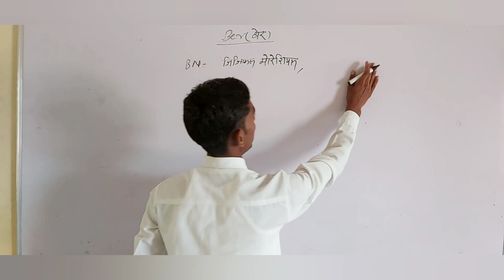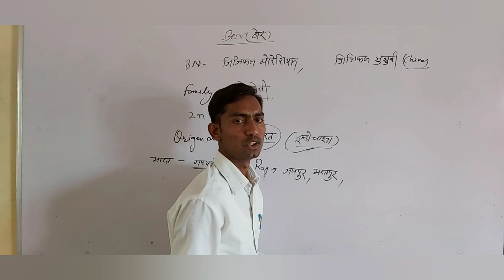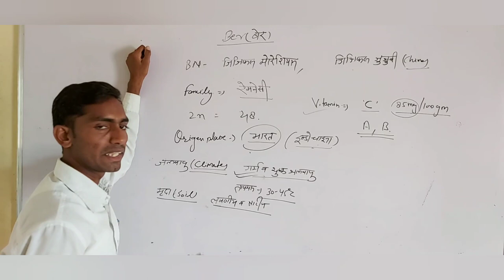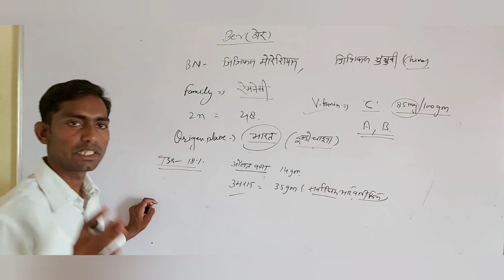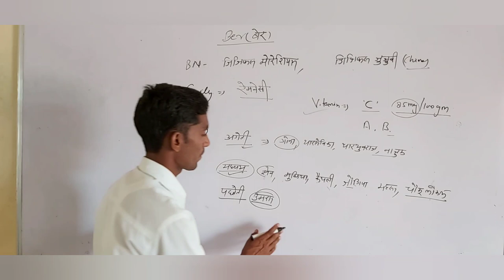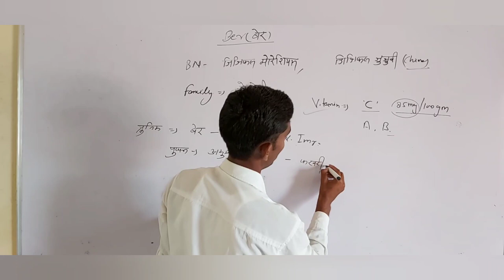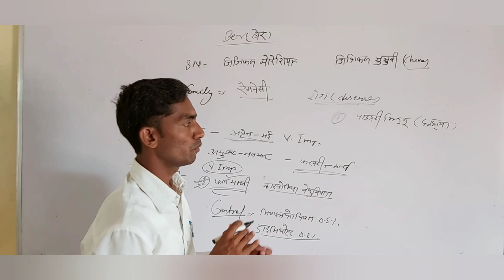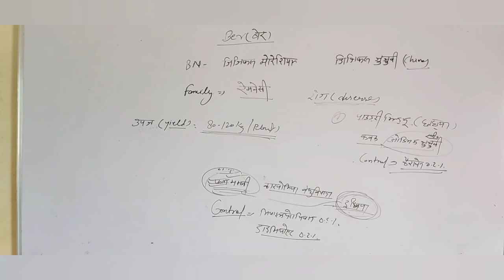CULTIVATION OF BER ( बेर ), Maa Bharti Foundation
CULTIVATION OF BER ( बेर ), JET, ICAR, BHU, 12th Agriculture